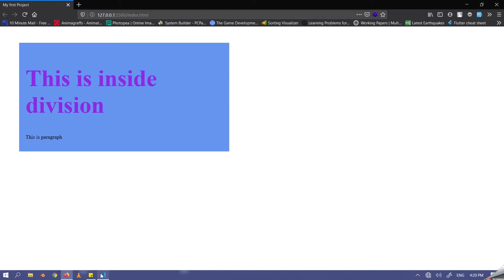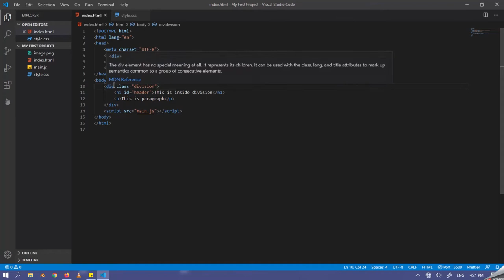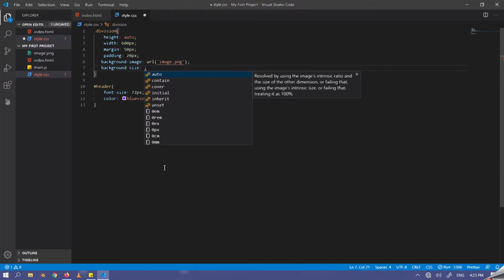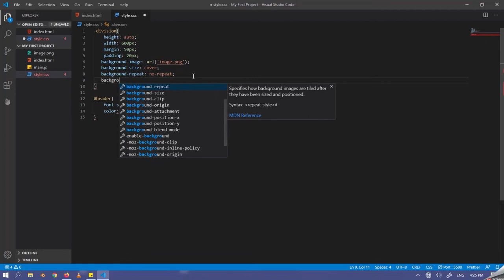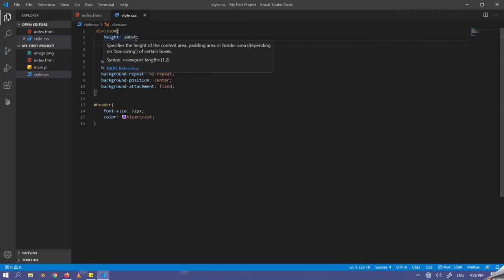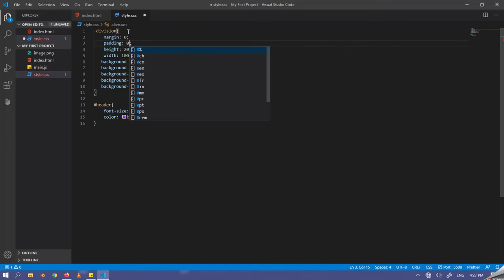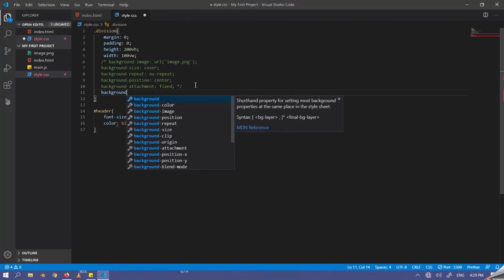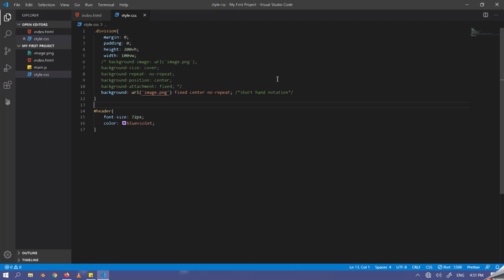Background || Web Series Front End Tutorial in Nepali Part-6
Demands for  web developers are reaching sky high and you can be one .Do not care about your eligibility.All are eligible to start, so dive right in with me Luja Shakya to create and explore  your new career in Web Development.Feel free to comment your problems and we'll try to solve them ASAP.If you are new to video,